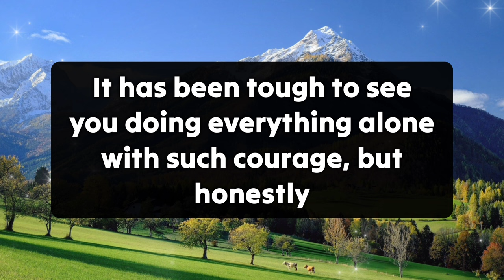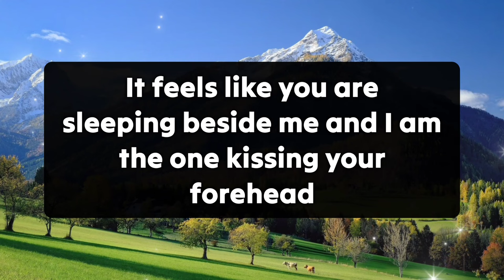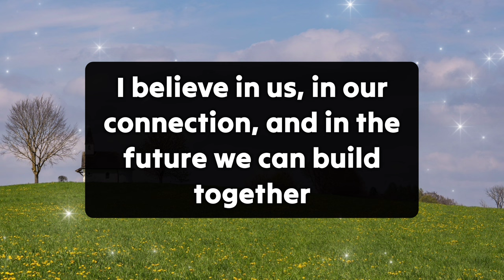Karmic is angry because DM is completely focused on his divine...😱 Twinflame Reading Today